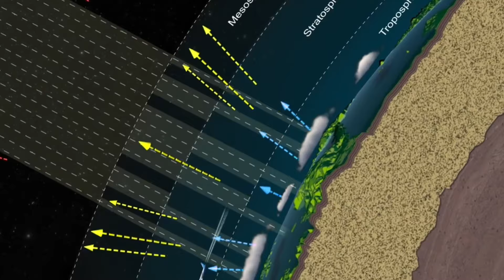ചക്രവാതച്ചുഴി, ന്യൂനമര്‍ദ്ദ പാത്തി; കാലവര്‍ഷമെത്തുന്നു, മഴ കനക്കും..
കേരളത്തില്‍ മെയ് മാസം അവസാനത്തോടെ കാലവര്‍ഷമെത്തുമെന്ന് കാലാവസ്ഥ കേന്ദ്രം. അടുത്ത 36 മണിക്കൂറില്‍ കാലവര്‍ഷം തെക്കുകിഴക്കന്‍ ബംഗാള്‍ ഉള്‍ക്കടല്‍, തെക്കന്‍ ആന്‍ഡമാന്‍ കടല്‍, നിക്കോബാര്‍ ദ്വീപ് എന്നിവിടങ്ങളില്‍ എത്തിച്ചേരാനാണ് സാധ്യത.